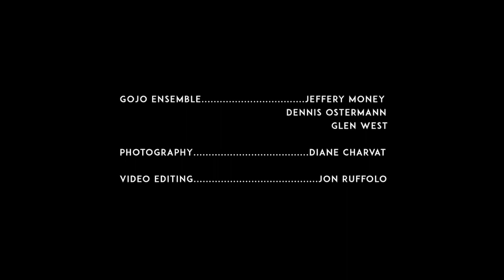Gojo Ensemble - Fulcrum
Electronic Chamber Music

Jeffery Money - Percussion
Dennis Ostermann - Keyboards
Glen West - EWI
Diane Charvat - Photography
Jon Ruffolo - Video editing